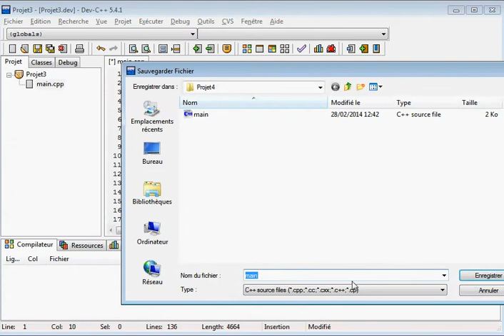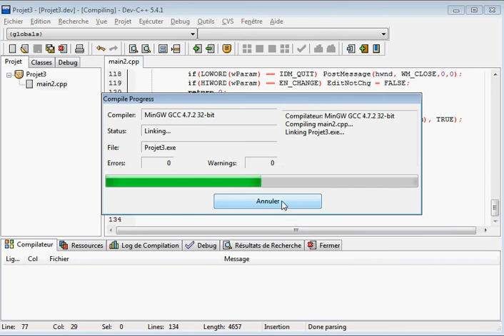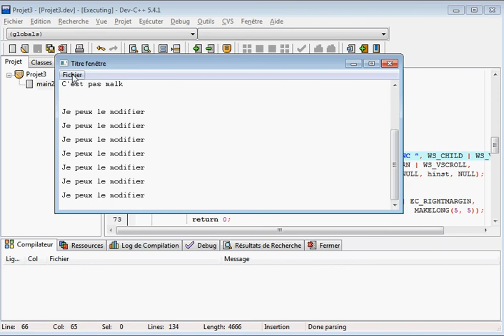14 Tuto OneMenuFenetreWindows